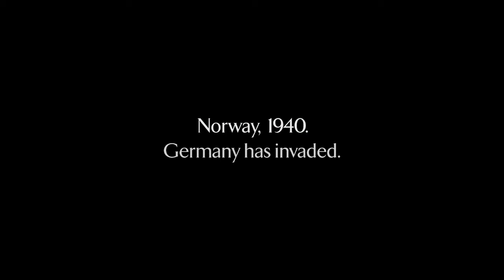The King's Choice (Tuesday Film Series 12.12.2017)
THE KING'S CHOICE is based on the true the story about three dramatic days in April 1940, where the King of Norway is presented with an unimaginable ultimatum from the German armed forces: surrender or die. With Nazi soldiers hunting after them, the Royal Family is forced to flee the capital. In the best interest of the family, the Crown Princess Märtha leaves Norway with the children to seek refuge in Sweden, whilst King Haakon and the Crown Prince Olav flee to a small farming area just outside Elverum and meet the Germans head on. After three days of desperately trying to evade the Germans, King Haakon makes his final decision. He refuses to capitulate, even if it may cost him, his family and many Norwegians their lives.